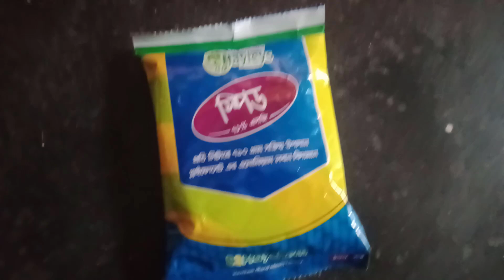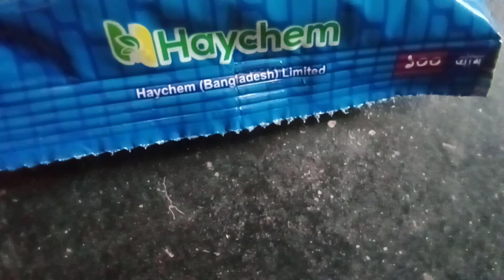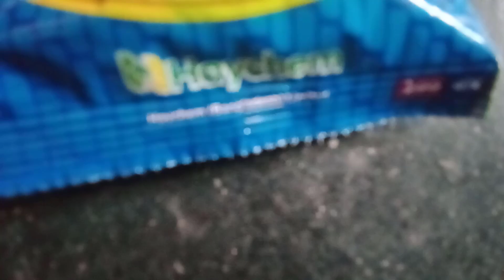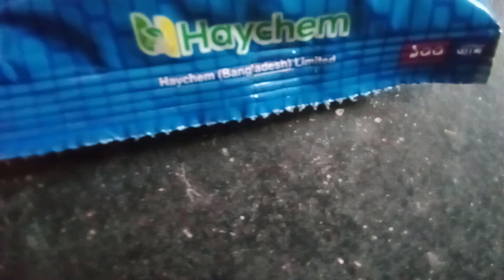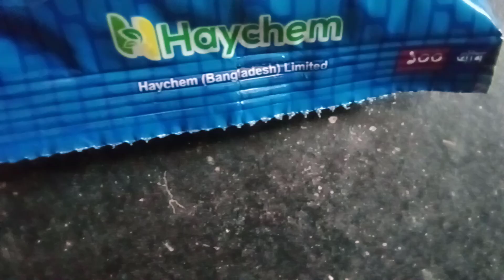আটিসহ যেকোনো ঘাস পচার সবচেয়ে সেরা ওষুধ।Any grass, including flour, is the best medicine.